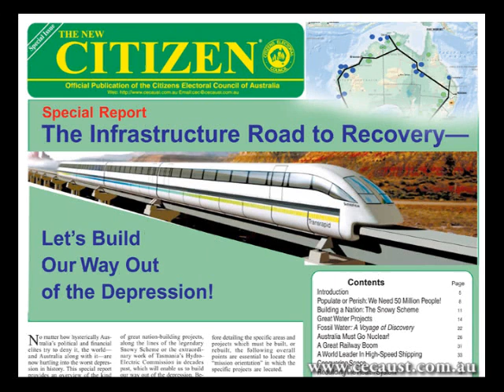Oct 25, 2008 Craig Isherwood's Address to the Nation Dump Rudd!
I have uploaded this video to spread this info for open discussion.
October 25 2008 CEC Leader Craig Isherwood's Address to the Nation: Dump Rudd and Turnbull Now!

I have permission to upload this video.